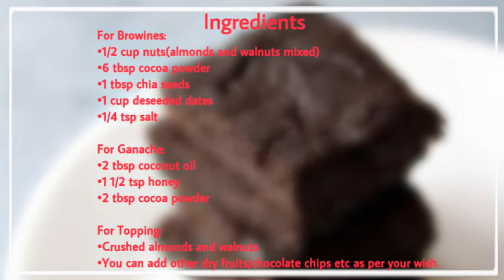Unbaked Healthy Brownies 😍 || GETFITWITHJD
Ooey gooey, chocolatey unbaked brownies – the perfect recipe for those days when you just really need a brownie! The recipe is not just super easy to prepare but raw as well as gluten, dairy and soy free.

If you make the brownies and post a picture, feel free to tag @janvidoshi on Instagram so I can see and like your photos.